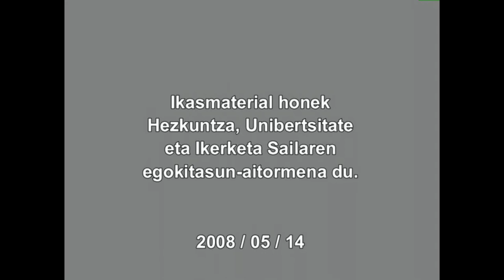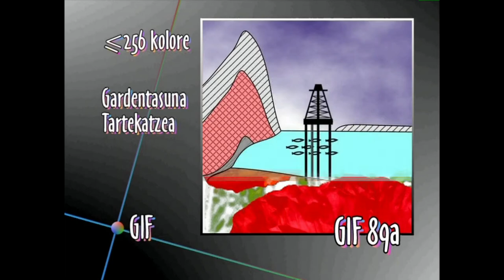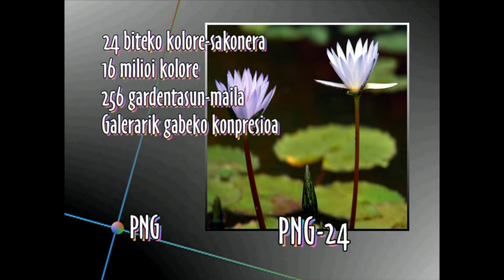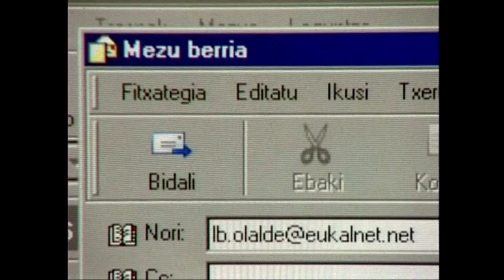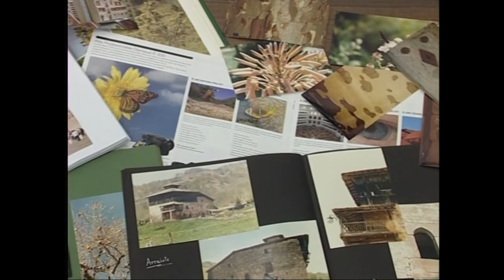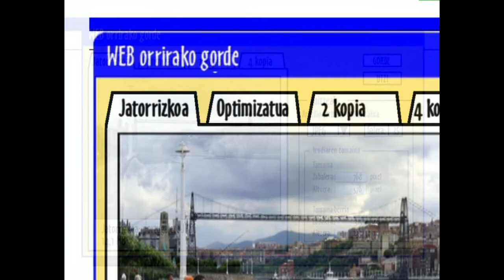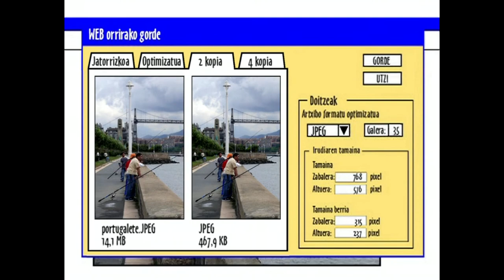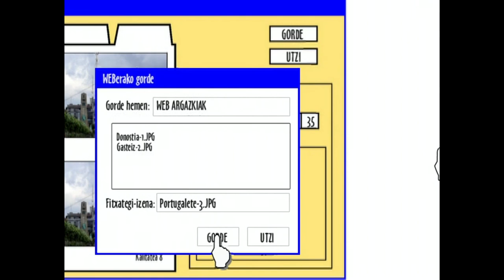ARGAZKILARITZA DIGITALA: WEB (Artxibo-formatuak)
Internet-en lehen esan bezala, irudiek garrantzia handia hartu duteazken aldian. Baina irudiak modu eraginkorrean igotzeko sarera eta web-orrietan erausteko badira hainbat gauza kontuan izan behar direnak.
Irakasmaila: Batxilergoa
Jakintzagaia: Irudia(irudi digitala)
Hizkuntza: Euskara